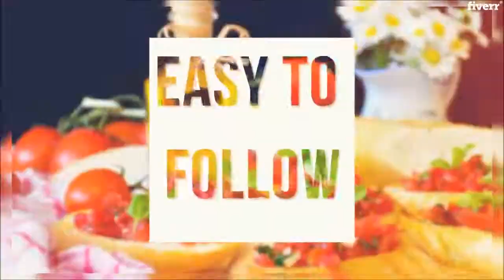Create cinematic food trailer video in 24 hours - Best Short Video Ads service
Link to this gig:
Create cinematic food trailer video in 24 hours Special discount
Do you want to promote your restaurant, cafe business? and want to present your recipes and food in an elegant way?Look no further I'll create Food teaser video for youusing After Effects.Show off your portfolio best pictures. Suitable for Restaurants, food stores and I can also add High-quality Stock imageswhat do you needto provide me?- Your Logo- Up to30 Photos (or I'll add stockimages)
- 28words\hashtagChoose yourpackageBasic, Standard, and premium
Do i need to provide with stock images or high quality photos?,Yes you need to provide me with high quality images or i can get it for you,Do i need to provide text for video?,Yes! you need to provide me with text you want to have in video?,Do i need to buy commercial rights?,Yes! you need to buy Commerical rights if you want to use videos on social sites or TV channel,Can I add short video clips as well?,Yes off course, you can provide me with video clips to add.,Can i get the source file?,Yes! you can get source file in $25
Generic,Horizontal (16:9)